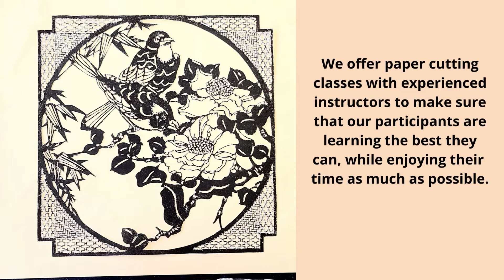Chinese Paper Cutting (剪纸) | Worldshine AMDC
At Worldshine we take pride in our arts and crafts activities. We are especially excited to show everyone what our participants have been doing for the Chinese paper cutting activity. Let's learn about this beautiful art and what our participants are doing with it!

Germantown Location: 20420 Century Blvd, Germantown MD 20874
Beltsville Location: 5801 Ammendale Rd Suite D, Beltsville MD 20705